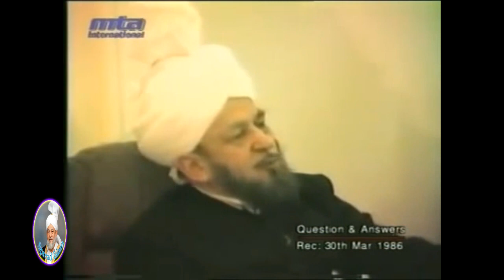Kya Mirza sb ko Nabi hone ka Khuwab aaya thha, Khatme Nabuwat, Imam Mahdi?